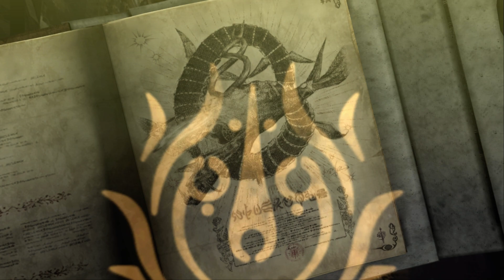Bayonetta 1 pc Prototype Costume (Mod) Le terre Sante Perdute ita